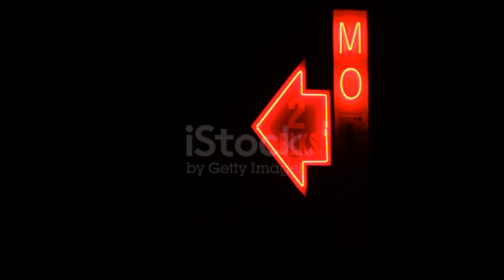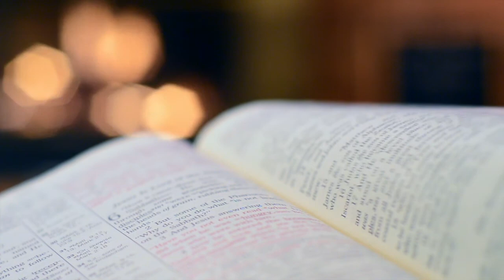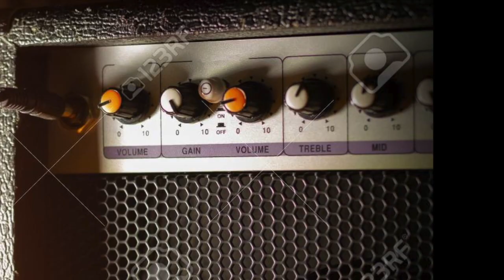Cover Song "Turn the page" Bob Seger Performed by Yves Estell fform Morocco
Turn the Page is a song written by Bob Seger in 1972 and initially released by him in 1973 on his Back in '72 album. Though never released as a single, Seger's live version of the song on the 1976 Live Bullet album became a mainstay of album-oriented rock radio stations, and still gets significant airplay to this day on classic rock stations. The song has been covered by numerous artists, with the most notable being Metallica. Some of the other cover versions include Sally Anthony, Jon English, Golden Earring and Garth Brooks.